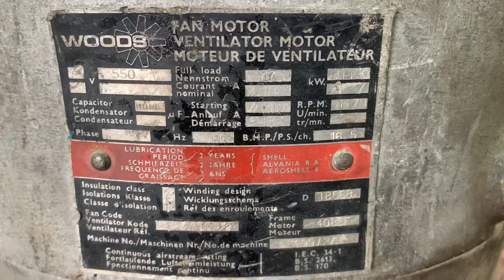Motor Rewinding | Old Woods Ventilation Motor | 11(KW) 1170 rpm